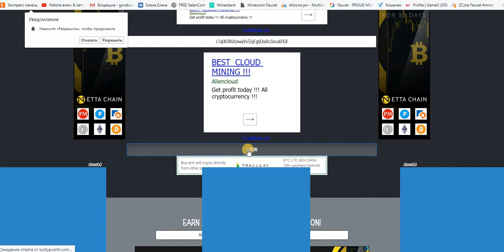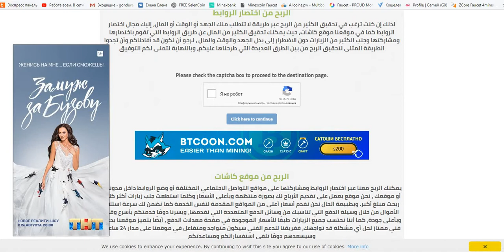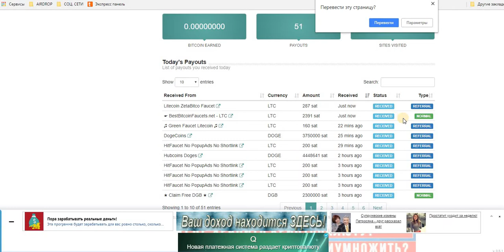LTC кран Claim 2391 litoshi every 5 minutes на faucethub